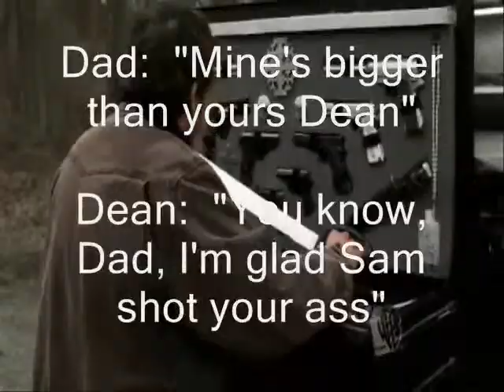Supernatural Trigger Happy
Another one of my crack Vids. All of these were mad over a year ago give or take. Uploaded for a friend